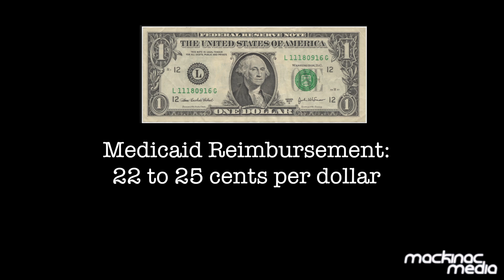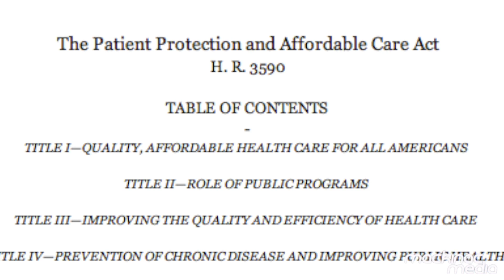Michigan Doctor Against Medicaid Expansion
Grand Rapids hand surgeon, Dr. Donald Condit, shares the reasons he's against the proposed Medicaid expansion in Michigan. He explains how low reimbursements don't cover patient health care costs as it is and why Medicaid patients, under expansion, will have less access to specialty care. He believes a better solution would be taking more personal responsibility for health care decisions.